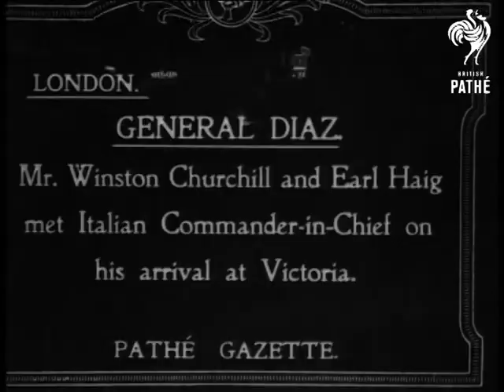Winston Churchill And Earl Haig Meet General Diaz On His Arrival At Victoria (1917)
Winston Churchill and Earl Haig meet General Diaz on his arrival at Victoria. London.

Winston Churchill (at the time Minister of Munitions) and Earl Douglas Haig; Commander in chief of expeditionary forces in France; welcome Italian Commander-in-Chief General Armando Diaz on his arrival at Victoria Station in London; England. Title Frame. Diaz walks down sidewalk; salutes; Haig follows. Diaz walks down street followed by British officers; flags of Allied nations hanging over street.

CU Diaz sitting in open coach next to Churchill; Haig & another British officer sit facing them. They drive off to rt. Title frame re. Diaz receiving Freedom to the City. Military ceremony. Diaz walks past line of British soldiers. GV masses of people in street and on roofs. cheering and waving etc. DS military procession coming down street w/ large crowds on sides. (this actually should be first ) At station. Churchill & Haig greet Diaz as he gets off train. The 3 men pose for picture; other British & Italian officers stand behind. Allies. politicians; statesmen. C. 1917.
 FILM ID:2338.39